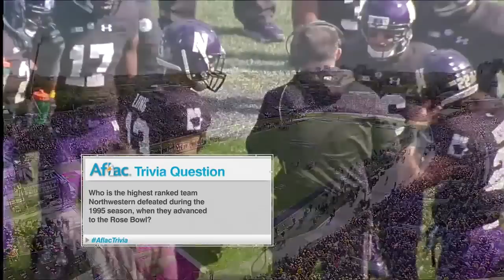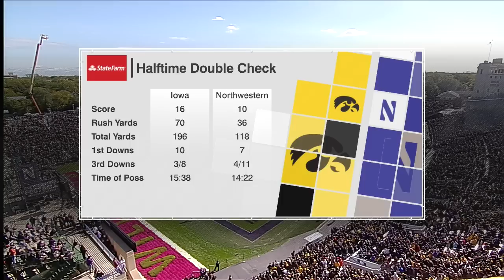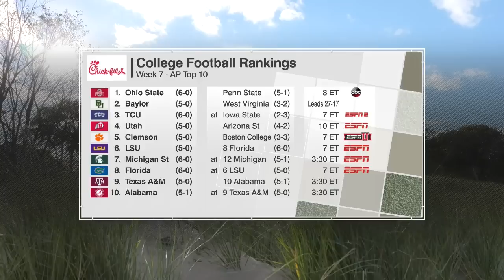Iowa vs Northwestern Full Game 17/10/2015 NCAA Football Week 7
Iowa Hawkeyes vs Northwestern Wildcats Full Game 17/10/2015 NCAA Football Week 7